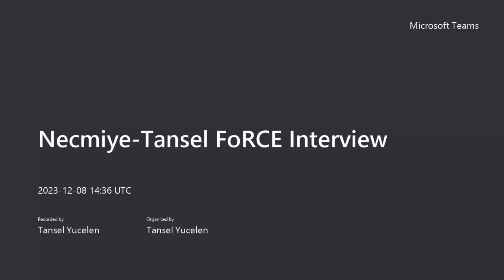Necmiye Ozay, UMich (FoRCE Interviews)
This video presents an interview conducted by the Forum on Robotics and Control Engineering (FoRCE) with Necmiye Ozay, who currently serves as the Associate Professor of Electrical Engineering and Computer Science at the University of Michigan. We hope you enjoy this insightful interview!